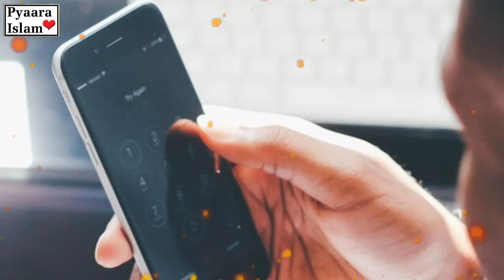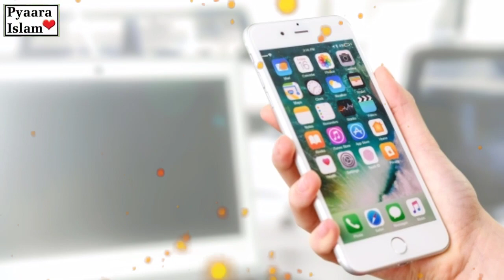Nek Aurat 100 Deg Islamic Moral Story | Nek Allah Wali Aurat | Pyaara Islam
Cover Topic:-
1- Nek Allah Wali Aurat
2- Ak Naik Aurt Ka Qisa
3- Islamic Moral Story